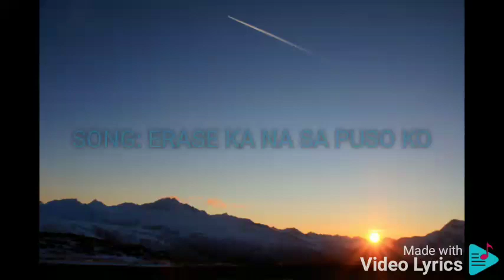ERASE KA NA SA PUSO KO BRYAN TERMULO